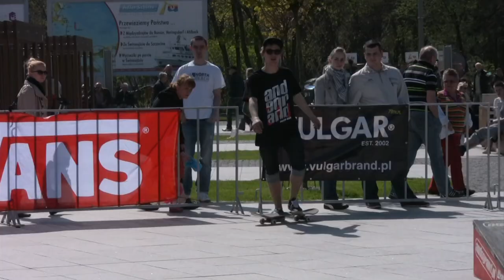Maharadża VS Kuras Międzyzdroje Andegrand & Vans Jam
Radek Stypczyński "Maharadża" vs Mateusz Koszelnik "Kuras"
Sędziowie znów nie ogarneli literek ^^?